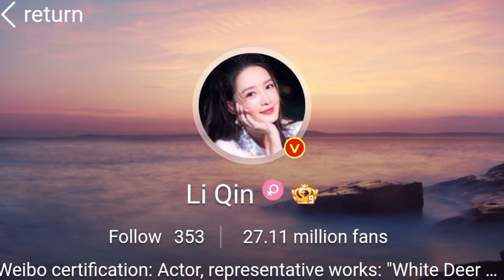Wang Zi Qi Vs Li Qin Lifestyle Comparison 2024